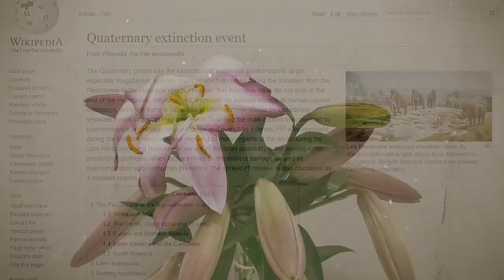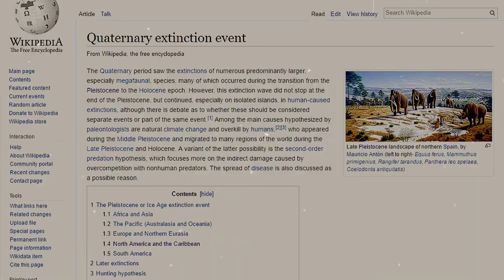Amazing 😍Facts About LLAMA|Animal Fact Files|Mind Warehouse Facts|Animal planet|The Richest|Top 10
Amazing 😍Facts About LLAMA|Animal Fact Files|Mind Warehouse Facts|Animal Planet|The Richest|Top 10|Mind warehouse|Mind Warehouse|Now Or Never Zone.